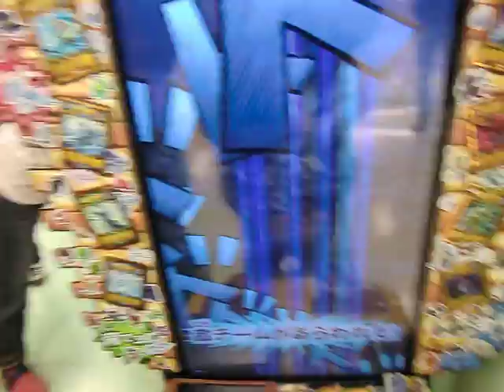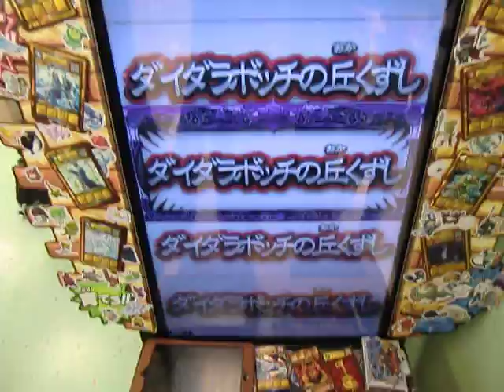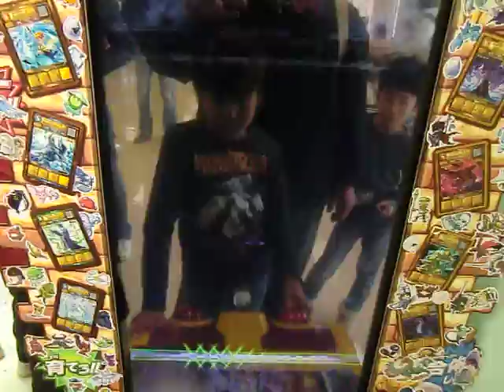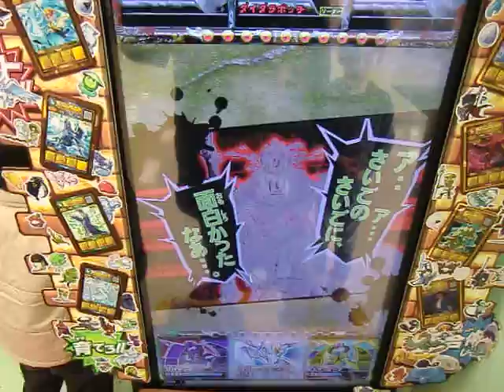オレカバトル ｖｓ ダイダラボッチ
パーティー：ビッグバイパー　魔王サッカーラ　邪神サッカーラ